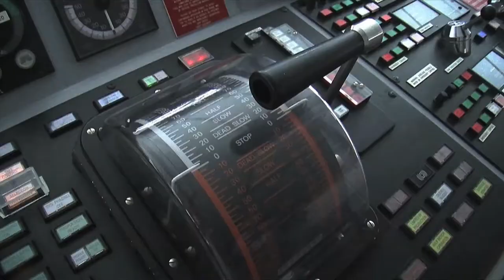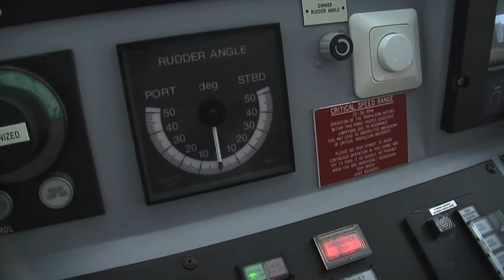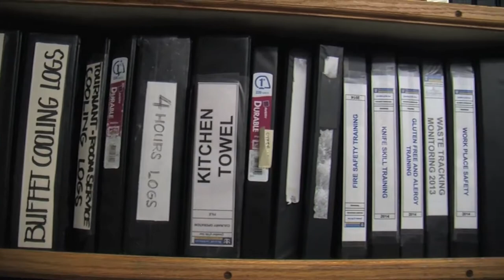Meet the Cruise Ship Captain and Head Chef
One of the stories we shot for the Baltimore Port of Opportunity special on WBAL TV took us to the bridge & galley of a cruise ship. The captain explained how to keep "monkeys off your back" while operating the ship and the chef showed us how to feed and keep thousands of people happy for days at sea.